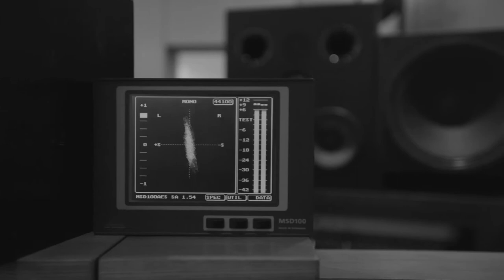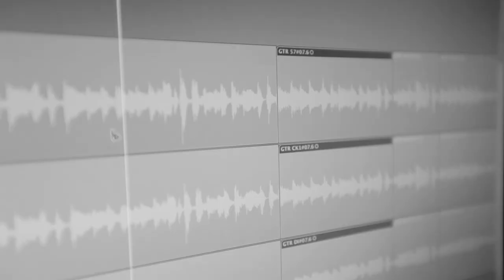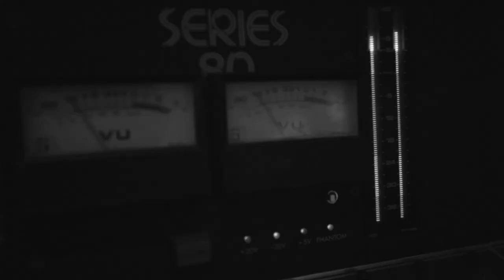ALP BORA QUARTET - Ayna Ayna Ellere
Alp Bora: guitar, vocals
Julia Pichler: violin
Lukas Lauermann: cello
Soner Tezcan: percussion

Alp Bora, Gründer von Nim Sofyan  (Österreichischer Weltmusik- und Publikumspreis 2004) präsentiert seine berührende und vielseitige Musik nun in neuem Gewand, dem Alp Bora Quartett: türkische und griechische Volkslieder in einer einzigartigen, quasi mitteleuropäischen Besetzung, nämlich Cello, Geige und Percussion mit Gitarre. Diese Kombination aus Originalliedern mit Streichern und orientalischer Percussion funktioniert perfekt und vermittelt die Mischung aus Heimat in Wien und der orientalischen Seele. Sprachverständnis ist gar nicht nötig, um in die märchenhafte Welt der Liebes- und Räuberlieder aus Alp Boras Kindheit einzutauchen. Mit dem Einsatz von orientalischem Schlagwerk wird der leidenschaftliche Charakter der Lieder nun auf dem Album Bâb, das Tor erweitert. Die neue CD wird am 14. September im Porgy & Bess vorgestellt und geht dann mit großartigem Quartett (Julia Pichler, Lukas Lauermann und Soner Tezcan) auf Tour.